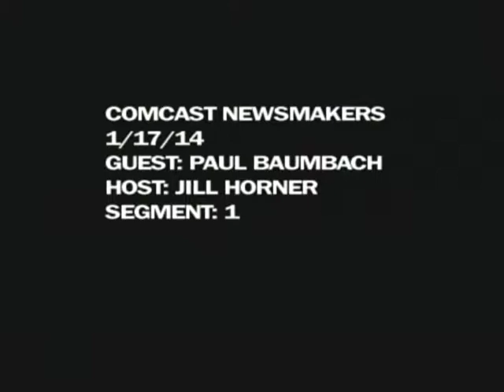Campaign Finance Reform - January 2014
Representative Paul Baumbach discusses the recent Justice Veasey report that included a list of recommended changes to improve Delaware's campaign finance system.